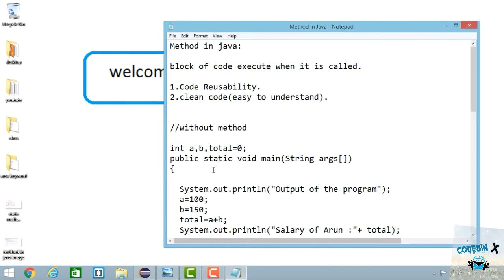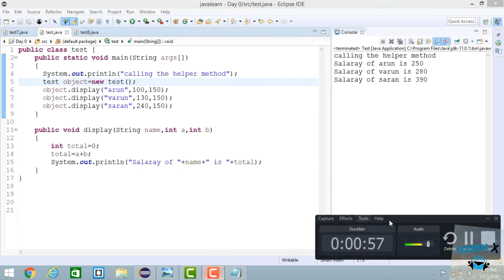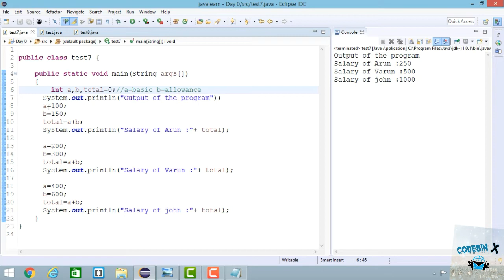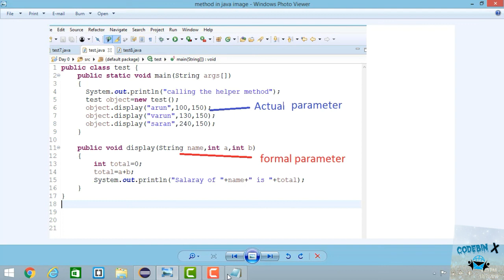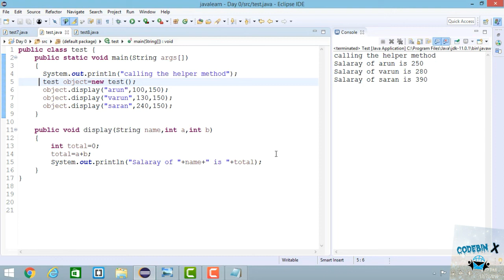Java Course in Tamil|Method in Java|Java for beginners|Codebinx(தமிழ் )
This Channel is teaching programming Language and also provides interview tips in Tamil and English language.

Java in Tamil
Java course in Tamil
Java in Tamil
Method in Java